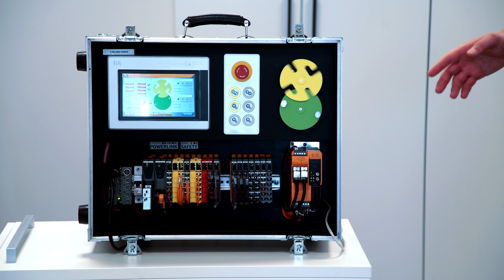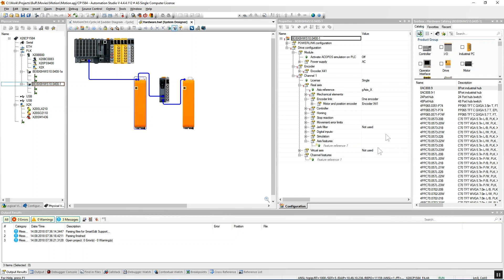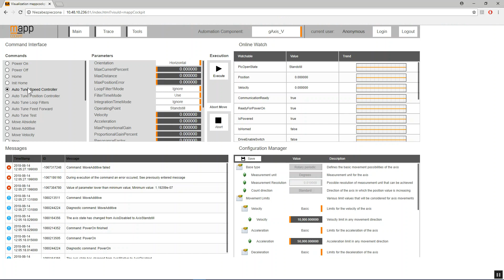Rozwiązania B&R - technologia napędowa [audio: PL | sub: EN]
Prezentujemy trzeci odcinek z serii Rozwiązania B&R, a w nim kilka słów o systemach sterowania ruchem w zakresie sprzętowym oraz programowym, a także jak w łatwy sposób skonfigurować i uruchomić nasze serwonapędy.
Poznaj precyzję sterowania dla maszyn i systemów.